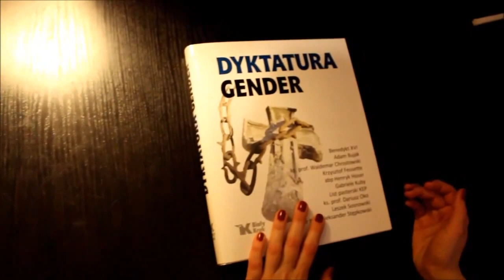DYKTATURA GENDER - oficjalny zwiastun książki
Można powiedzieć, że to jest ideologia „sierot po marksizmie", również sierot po narodowym socjalizmie. Gender ma też swoje źródła w radykalnym feminizmie ateistycznym, w homoideologii i też w samej postawie życiowej osób, które tą ideologię wyznają. Trzeba pamiętać, że główni twórcy, którzy ją tworzyli; to byli ludzie rozpustni seksualnie. Jest takie dobre powiedzenie, że „jak nie żyję, jak wierzę -- to będę wierzył, jak żyję"; więc jeżeli nie realizuję zasad, albo jeżeli upadam, to mam dwie drogi. Mogę powiedzieć, że jestem słaby: ja upadłem -- zasada jest dobra i staram się do niej podciągnąć, nawrócić, albo jak upadłem -- mogę powiedzieć -- to ja jestem dobry, a zasada jest zła. Mogę sobie dobierać teorię, racjonalizować mój grzech, mój upadek; tak jest często w teoriach ateistycznych, ideologii „gender", że do swojego strasznego, rozpustnego życia dorabia się teorie. Tak powstaje GENDERYZM.

Ks. Dariusz Oko

Benedykt XVI, Adam Bujak, ks. prof. Waldemar Chrostowski, Krzysztof Feusette, abp Henryk Hoser, Gabriele Kuby, List pasterski KEP, ks. prof. Dariusz Oko, Leszek Sosnowski, dr hab. Aleksander Stępkowski

Gender -- słowo to robi ostatnimi czasy w mediach zawrotną karierę, a szum informacyjny wokół niego sprawia, że przeciętny człowiek rzadko zdaje sobie sprawę, czego naprawdę dotyczy to pojęcie. Dlatego właśnie stworzyliśmy książkę, która przedstawia rodowód, idee, zasady funkcjonowania i cele gender.